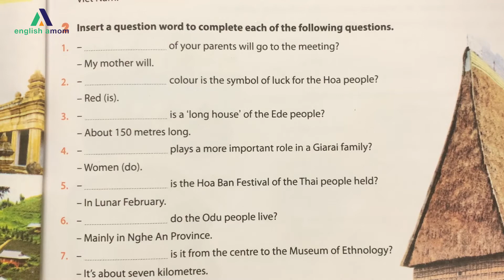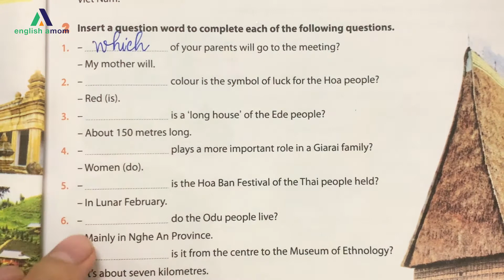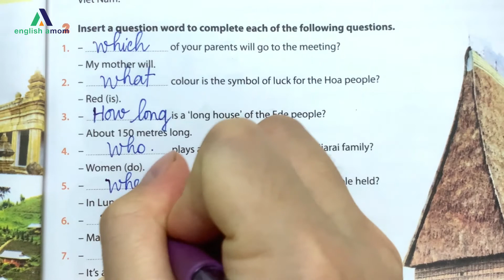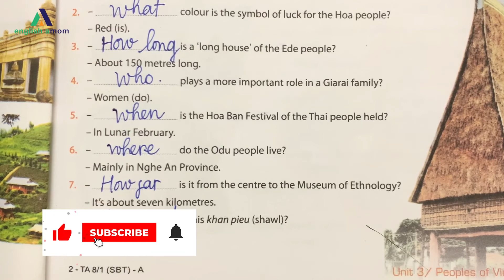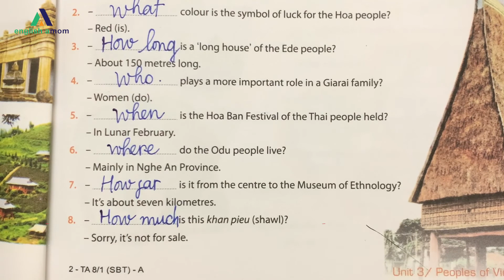Tiếng Anh lớp 8 | Unit 3: Peoples of Viet Nam | Sách bài tập: Từ vựng và Ngữ pháp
📌 Tiếng Anh dành cho học sinh lớp 10:
📌 Tiếng Anh dành cho học sinh lớp 11:
📌 Tiếng Anh dành cho học sinh lớp 12:

?sub_confirmation=1